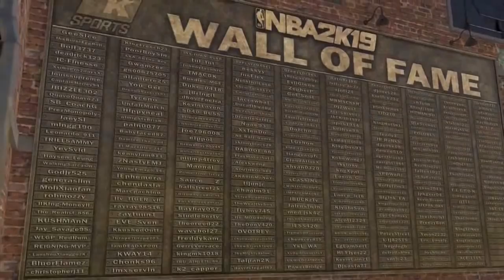NA2K19 - TRAILER DEL BARRIO + COMENTÁNDOLO 🔥🔥🔥